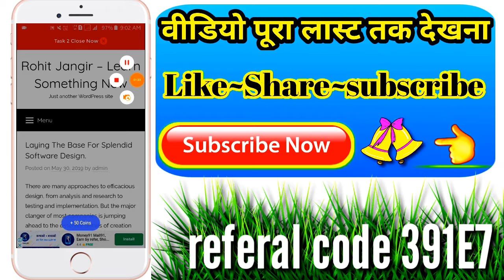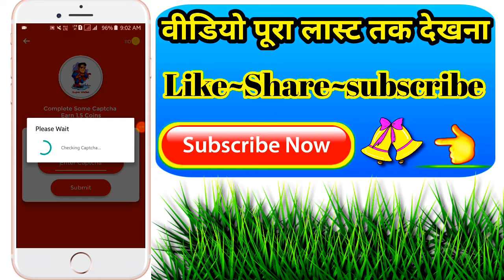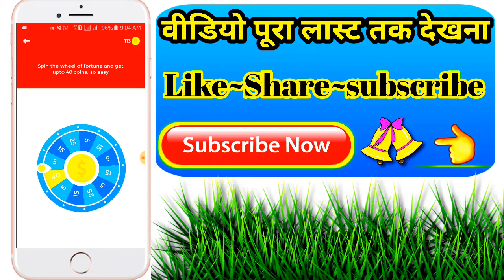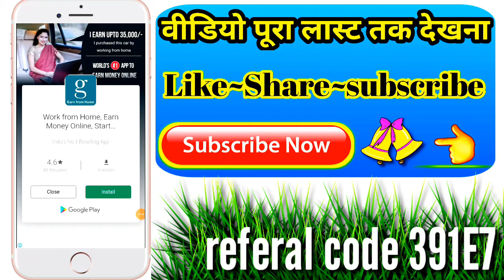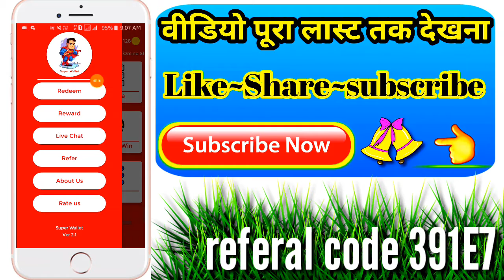आज मिलेगा सबको Free Cash, !! Just Singup ₹10 Free Refer ₹22 !! New App, !! Live Profe 2019,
✔Referal code {420037abfa38b2d9}

*Get Rs.100 on Sign Up !
Get paid to refer offers !
Unlock income of up to Rs5000 per month !